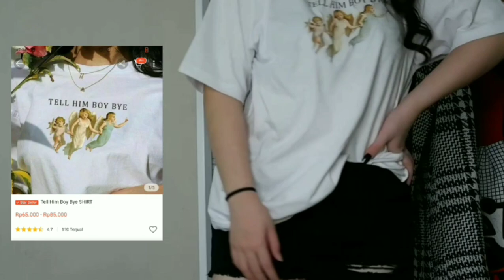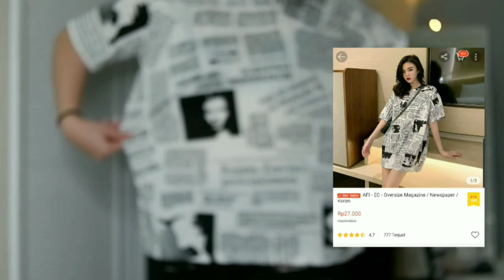Shopee Haul Kaos Oversize + Try On✨ (start from 19rb!) || GEDE BANGETT!! || Aurelie Tan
ITU YG DI VIDEO MKSD AK PINEAPPLE BUKAN WATERMELON😭

hi guysss✨
di video kali ini aku mau bikin shopee haul kaos oversize dan ini kualitasnya yg aku pilih bagus semua!!

filming : Fujifilm xa5
editing : Kine master

FAQ
what's ur name?
My name is Aurelia Michelle
ur age?
16 years old
ur social media?